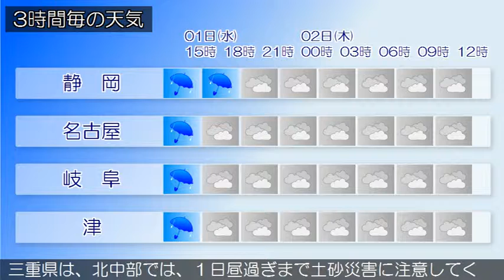2015/07/01 東海地方の天気予報 昼